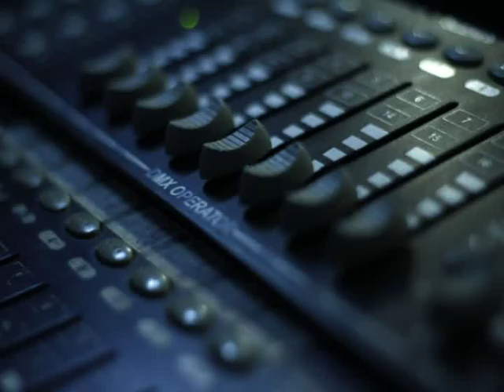Núria Gómez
Actuación de la concursante de Santo Tomé, NURIA GÓMEZ, en la gala-concurso celebrada en Villanueva del Arzobispo el día 6 de agosto de 2016.